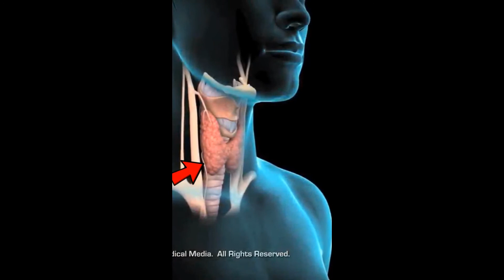GOITER SELF-CHECK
How to check yourself if you have goiter.